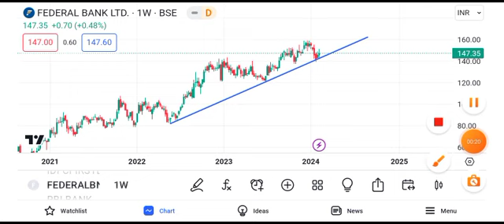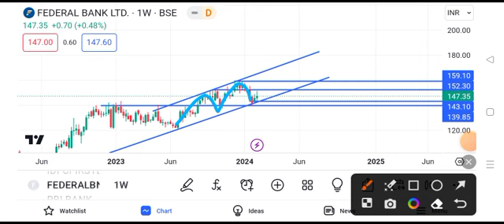federal bank share news today || federal bank share target || federal bank share price